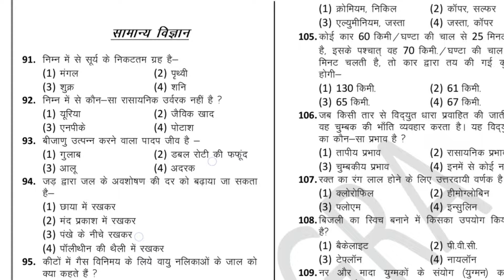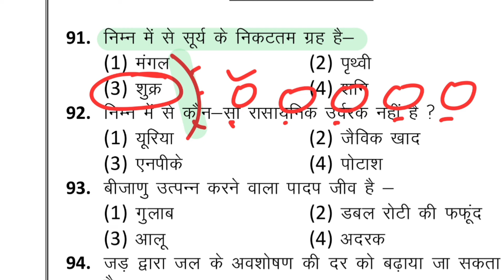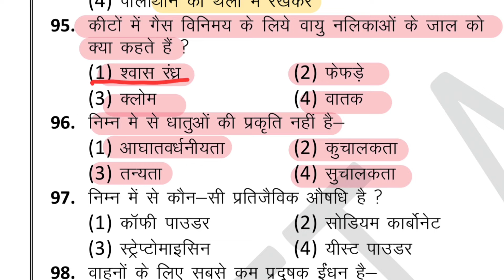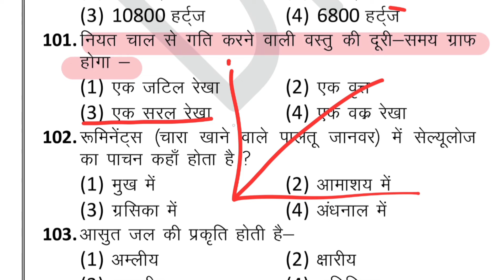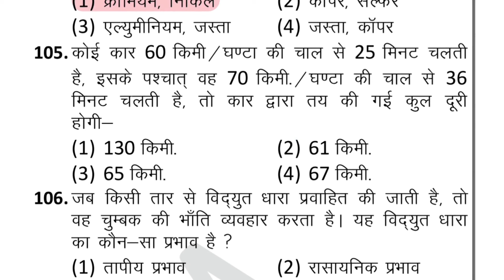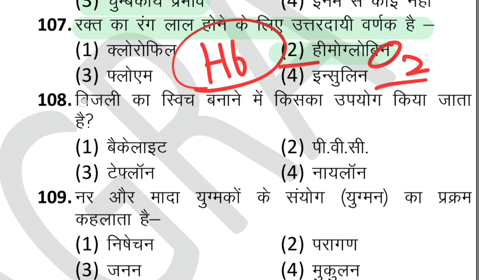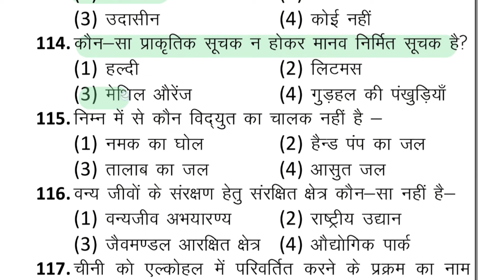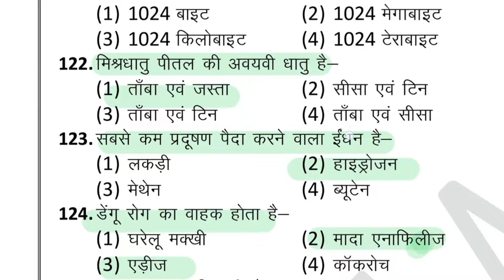nmms exam paper 2024 class 8 || राष्ट्रीय आय एवं योग्यता आधारित छात्रवृत्ति परीक्षा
Nmms exam paper 2024 class 8 | nmms exam | class 8 nmms exam paper nmms 🔥

Es video me national means Cum Merit Scholarship Exam 2024-25 ke liye sat ke important questions answer bataya hai
NMMS exam paper 2024 sat का यह Questions जरूर आएगा | NMMS exam paper 2024-25 |
व्हाट्सएप ग्रुप ज्वाइन कीजिए

Class 8 Nmms exam paper
Nmms live class
Nmms class 8
Class 8 Nmms
Nmms 2024 question paper
Class 8 Nmms exam form
Class 8 Nmms exam syllabus
nmms questions paper 2024
nmms exam questions answer
nmms exam ka questions answer
nmms exam answer key 2024
class 8 nmms questions paper 2024
nmms sat questions paper
nmms 2024
nmms Exam
UP nmms exam
Bihar nmms
Uttar Pradesh rashtriy chhatravritti Pariksha
Uttar Pradesh nmms exam
Haryana nmms exam
Jharkhand nmms
Maharashtra nmms exam
Odisha nmms
MP nmms
CG NMMSE
Rajasthan nmms
Punjab nmms
Delhi nmms
Gujarat nmms exam
Medha chhatravritti Pariksha
West Bengal nmms
Telangana nmms
Nmms model paper in english
nmms questions paper
nmms previous year question papers
nmms old questions paper
nmms original Question Paper
nmms real question paper
nmms bihar nmms jharkhand nmms punjab nmms
gujarat nmms Harayana Nmms uttar pradesh nmms maharashtra nmms rajashthan nmms MP Nmms west bengal nmms delhi nmms up nmms himachal pradesh nmms live class nmms online classes nmms free class Nmms scholarship